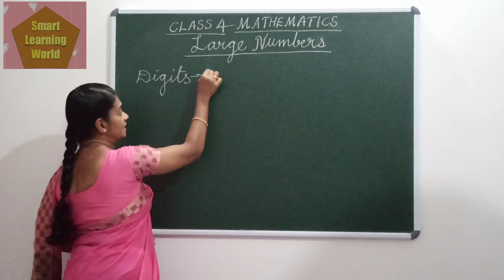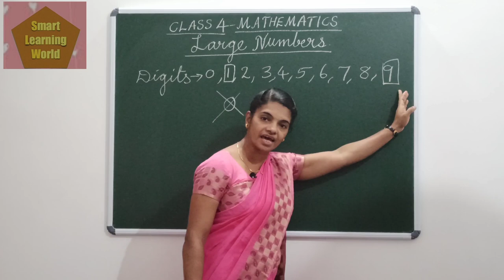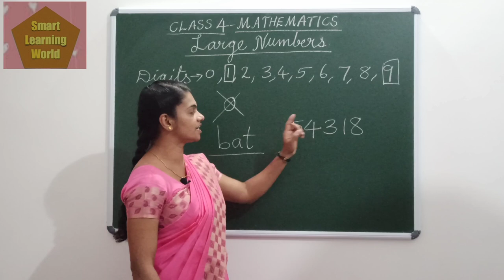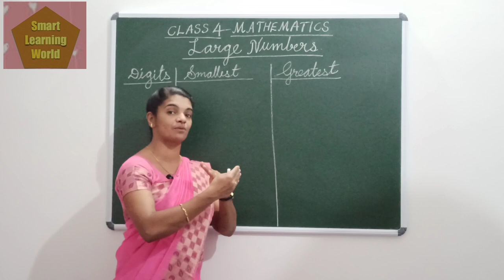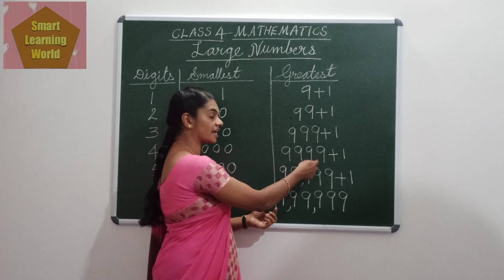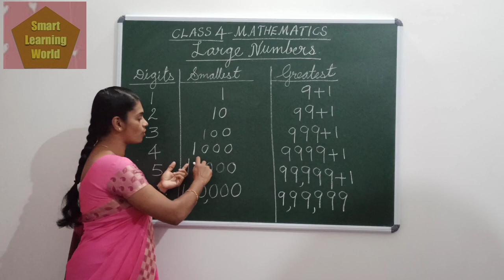Large Numbers- Digits -malayalam explanation.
In this video you will learn the basic concepts of numbers. It will help you to understand smallest & greatest numbers. BEST OF LUCK.
1. square & square root in seconds.
2. square & square root numbers between 40 & 60.